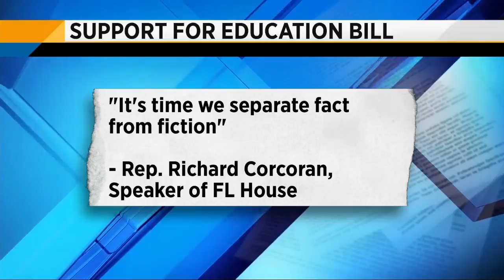Opposing views on education bill